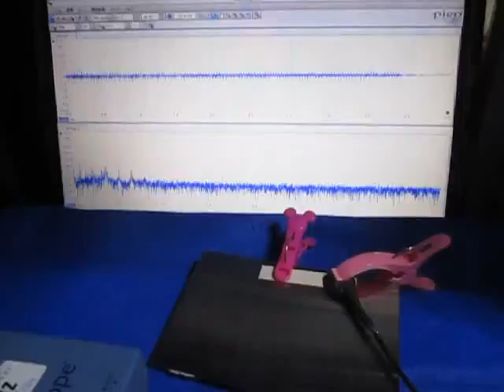‹特殊樹脂›を利用した超音波制御技術 Ultrasonic experiment